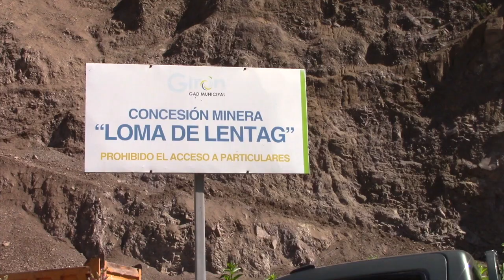Acusaciones en reunión de trabajo entre los GADs Girón y La Asunción por mina de lastre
Luego del plantón protagonizado por ciudadanos y el presidente de la Junta Parroquial de La Asunción el día 4 de noviembre, se acordó mantener una reunión de trabajo entre ciudadanos y autoridades parroquiales y cantonales para tratar el tema de la mina de lastre localizada en la comunidad de Corazón de Léntag. Los reclamantes aducen que a pesar de tener el material cerca, sus vías están en mal estado además cuestionan la explotación que habría causado inconvenientes con un canal de riego, por lo que hicieron una propuesta de lastrado de 20 kilómetros anuales en la parroquia; ante ello, “verán lo que están pidiendo” dijo el alcalde “hacemos 20 kilómetros y ni una volquetita más por acá, para allá...”, además desde el GAD Municipal se dice que la mina es del Estado y, que la parroquia recibe más de lo que aporta.